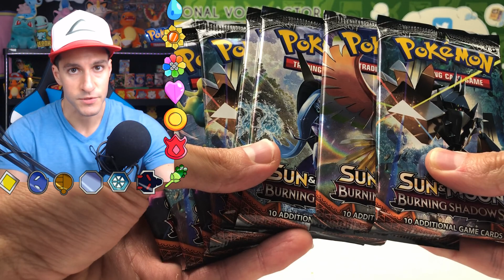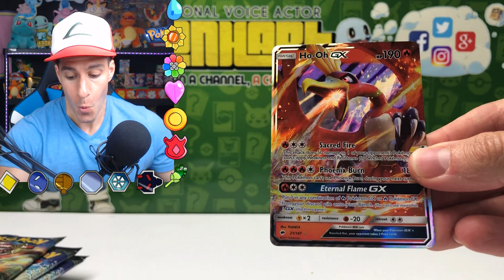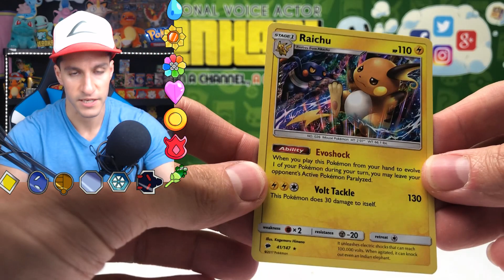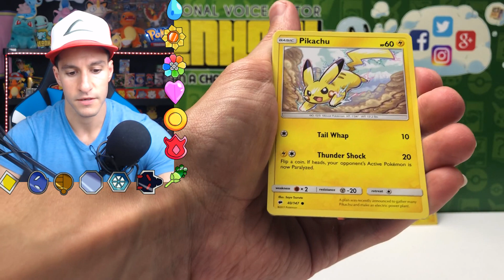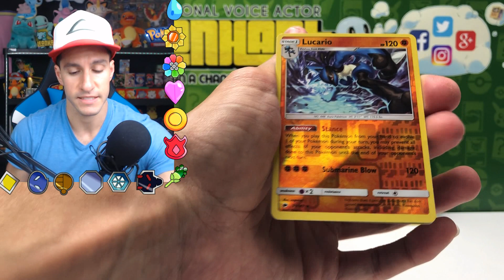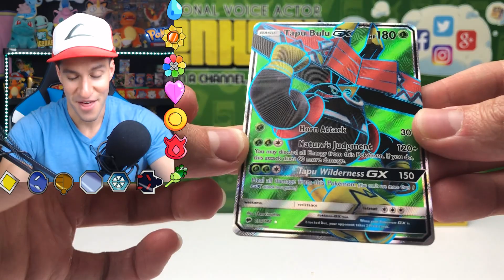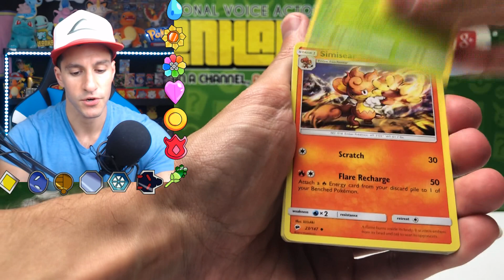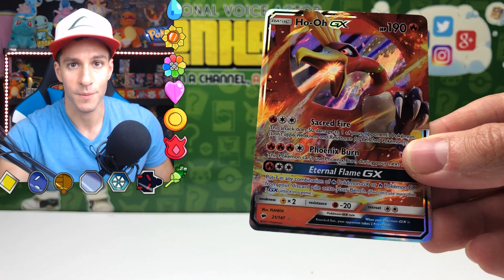I TRIED ASMR...while opening Pokemon cards!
SHHH!!! It's a QUIET Pokemon cards opening for some male asmr!

► WATCH the original voice actor of Ash Ketchum open Pokemon cards!

► Contact Leonhart!